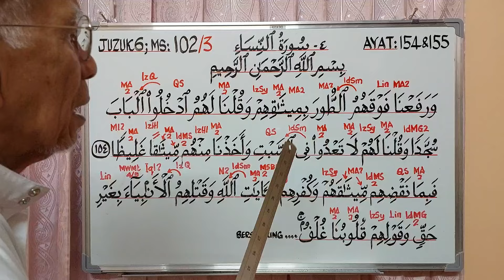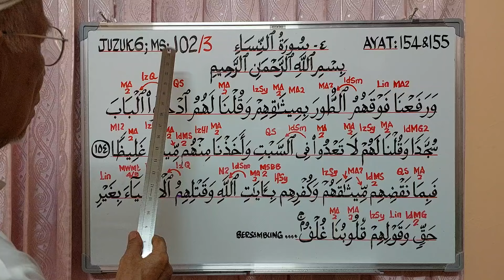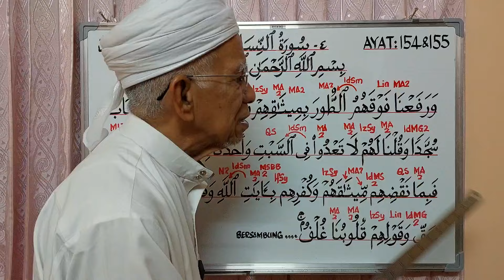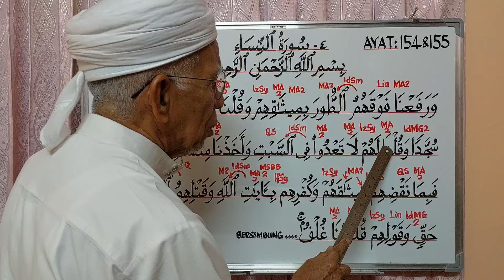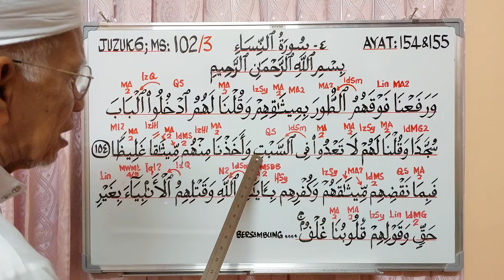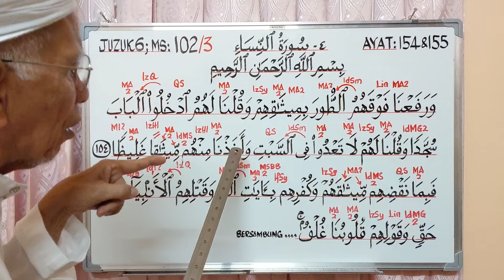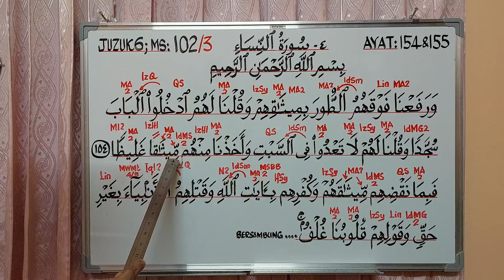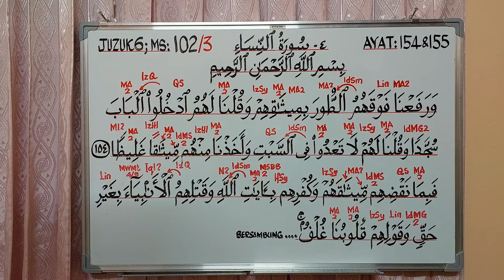Ayat 154 &155, Surah 4 An Nisa', Juzuk 6. Belajar Baca Al Quran Bertajwid. ‎@syedzainudinalkhaerid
Siri ini mengajar kita membaca  ayat 154 dan 155, Surah 4. An Nisa', Juzuk yang ke 6. Berserta penjelasan tentang hukum tajwid yang terdapat di setiap sukukata, kalimah dan antara kalimah dengan kalimah yang terdapat dalam ayat tersebut. ‎@syedzainudinalkhaerid